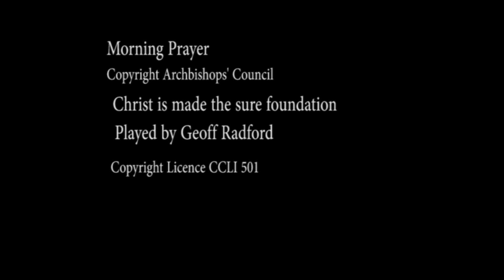Morning Prayer Saturday 9th May 2020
Jim and Parvin lead Morning Prayer from St James'[, Tunbridge Wells